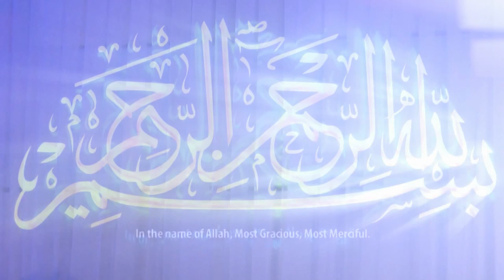Bismillah by Aashiq al-Rasul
Bismillah
Aashiq al-Rasul
Album: Pilgrim
DOP: Nomy & Pervaiz
Edit: Pervaiz
Filmed & Produced by Jazba Entertainment
Grosvenor Road Studios [B'ham - UK]

Please seek authorization on contact given below.

Jazba Entertainment
UK: T:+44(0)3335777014 | M: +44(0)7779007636 | BB PIN: 2999FE52 |
PAKISTAN: M: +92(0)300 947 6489 | M: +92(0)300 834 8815
Twitter: jazbaent | Linkedin: Jazba Entertainment